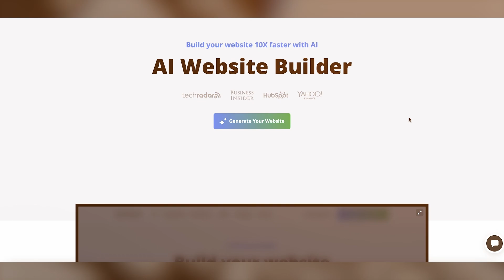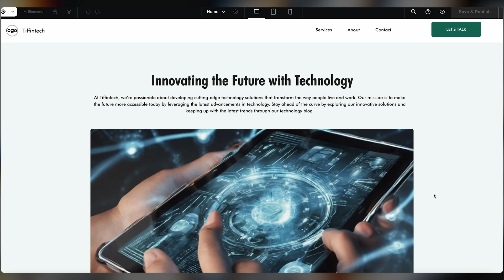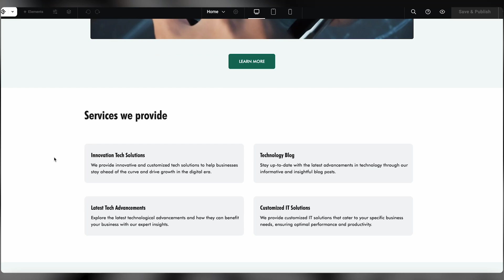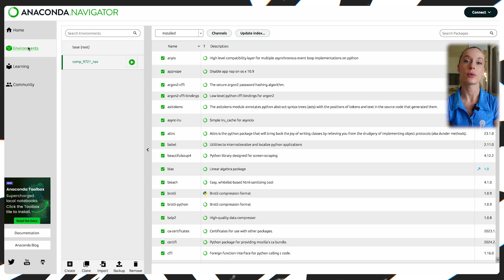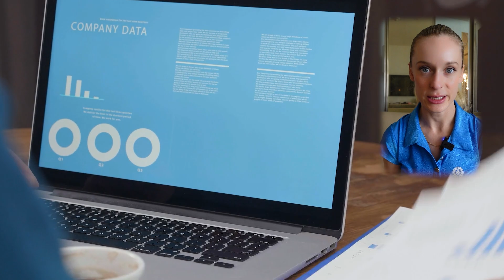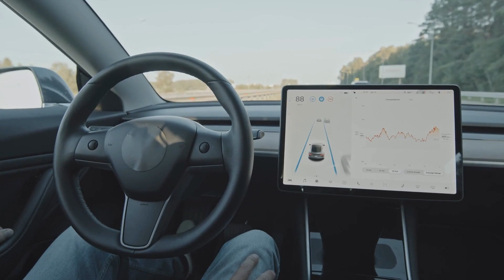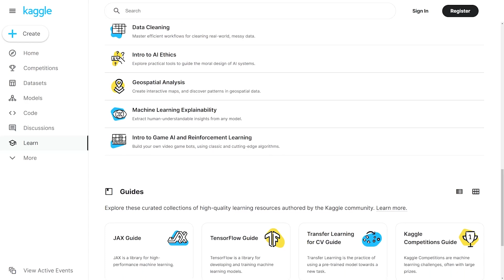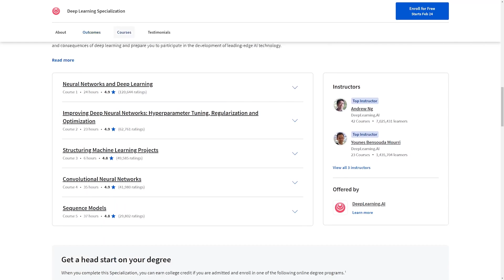How I’d Learn ML in 2024 (if I could start over)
If you've ever wondered how to approach learning ML effectively today or are curious about the real-world insights from someone who's just begun their journey, you're in the right place. Join me as I share a unique perspective on what I would do differently if I could start learning ML all over again in 2024, combined with the lessons I've learned from starting my first "official" ML class.

0:00 Intro and what ML program I am taking
2:15 Build a website with AI
4:56 What is Anaconda in ML
6:08 What is the difference between supervised, unsupervised and reinforcement learning
6:31 What is supervised learning?
7:01 What is unsupervised learning?
7:36 What is reinforcement learning?
8:52 What Ive learning about AI/ML so far
9:51 What are some ML courses to take online?